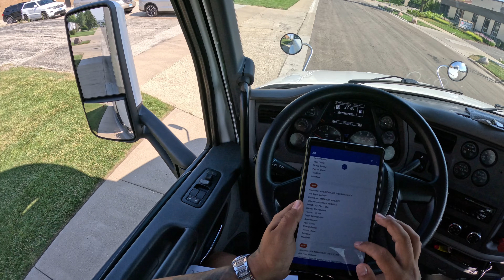9 MONTHS 0F EXPERIENCE | LOCAL CDL TRUCK DRIVER POV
WHATS GOING ON YOUTUBE FAMILY! YOU ALREADY KNOW TO LOCK IN WITH YOURE VISION AS LONG AS YOU IN MOTION CAN NO BODY SAY NOTHIN.. RATE MY DOCKING SKILLS 0-10 TO 100 DONT MATTER DROPPING NEXT VLOG SOON CALLED RATE MY DOCKING VLOG 2